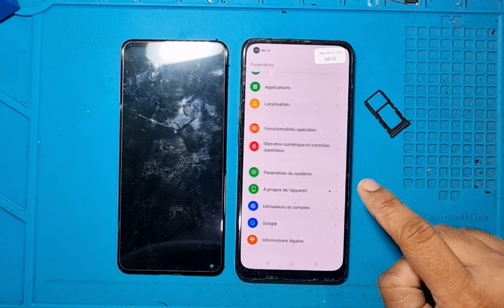Oppo Reno 8 lite 5G Lcd Replacement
how to change lcd oppo Reno 8 lite 5G